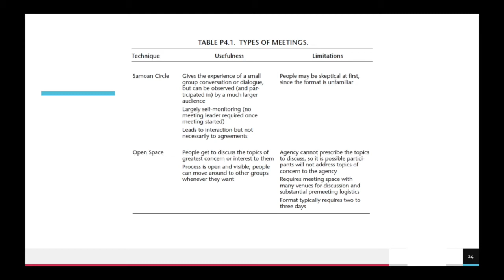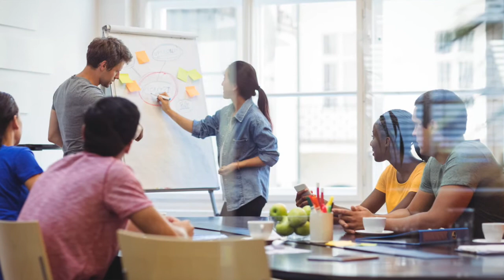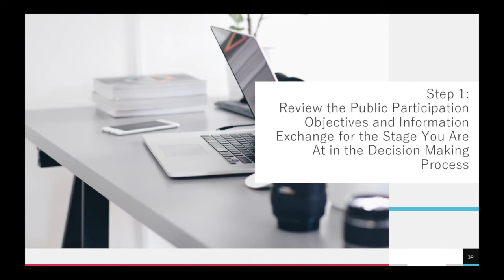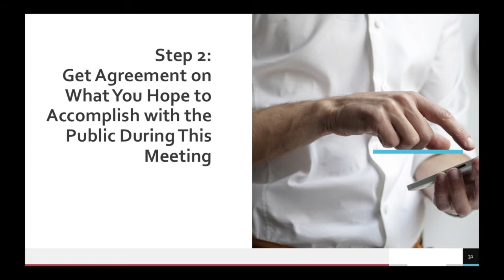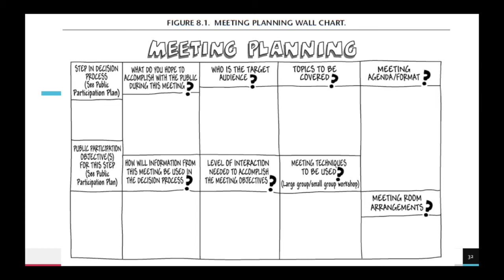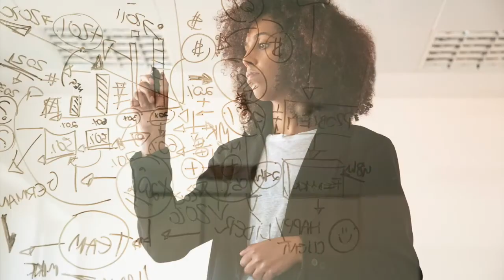Lecture 8 Clip 3 - Pro-Cons Samoan Circle and Open Space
I will present the pros and cons of the Samoan circle and open space. I will also introduce the steps to planning a public meeting.